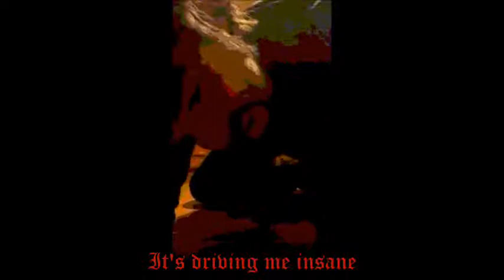Clip from Anorkia - Deeper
Haha, I imagine what it must be like being you, having a window into my life.

Whether you found me when I ranted about ugly babies...

Or we found each other through weight loss or recovery from depression and addiction...

Or if we're connected because of writing.

You might think of me as someone who is very optimistic and positive.

And you know what? I am.

But we all have a shadow. I choose positivity because I am well-familiar with the alternative.

And there'll always be a darkness inside. Truth is, that darkness gets a lot more dangerous when I pretend it isn't there.

This is a clip from a song I wrote with anorkia in 2007, called Deeper.

In the post before this, I asked you to think of these types of shares as a haunted house or horror movie. It seems twisted, but within it beats a winking, smiling heart.

This isn't going to be for everyone obviously.

I'm having a really good time on this little artistic detour lately. Soon I'll have to lock myself back into business mode. But I've gotta have some fun once in a while, you know?

Also, some people in my circle are struggling right now.

If you're having a hard time of things, my heart is right there with you.

Namaste, mtttttthhhhffffkkkkaaaaaas.